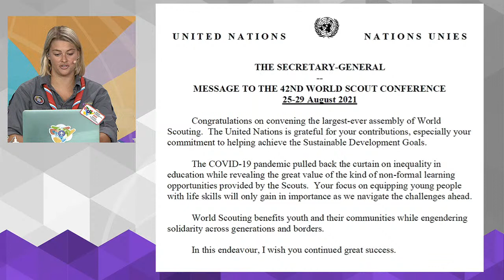Opening of the 42nd World Scout Conference (cont.)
Welcome back to the Opening Plenary of the World Scout Conference! Join us for a quick session to hear about what participants discussed in breakout groups and to hear a special message from a friend of Scouting.

Learn more about the World Scout Conference: scoutconference.org

You are free to use the chat to share reflections. Please remember your Scout Promise & Law and note that comments & users who violate our Code of Conduct or Safe From Harm policy will be removed